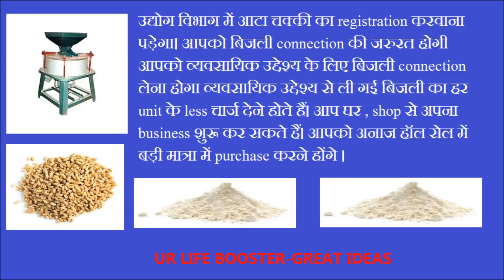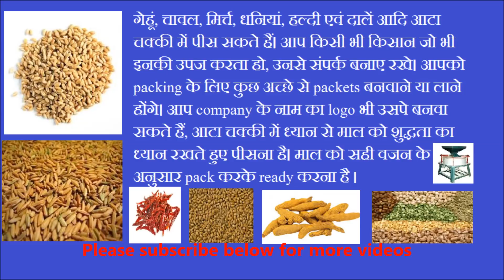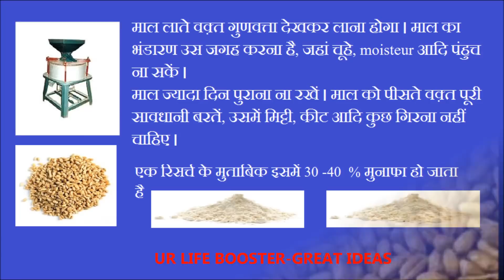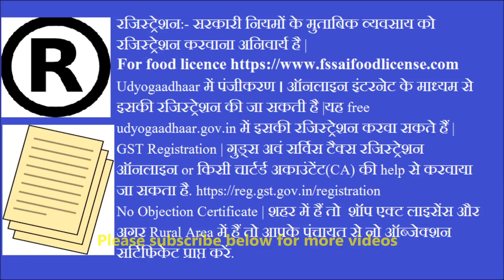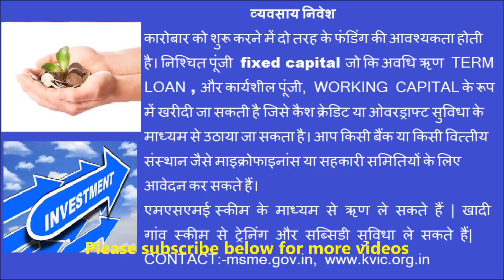पचास हज़ार में करे आटा चक्की का बिज़नेस | Atta Chakki , Mini Flour Mill, manufacturing business ideas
पचास हज़ार में करे आटा चक्की का बिज़नेस | Atta Chakki Business idea, Mini Flour Mill Business | small manufacturing business ideas in india

For practical training you can check here:-

For Trade mark search trademark registration logo or name registration process